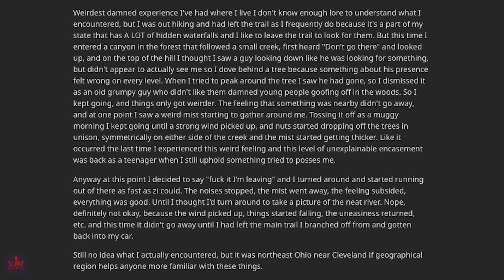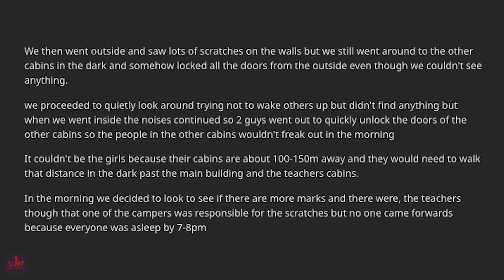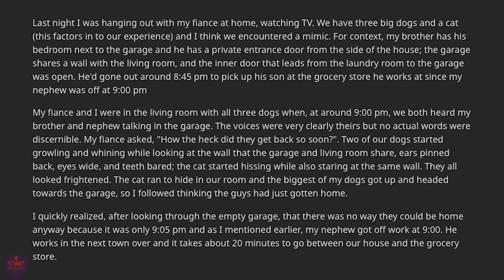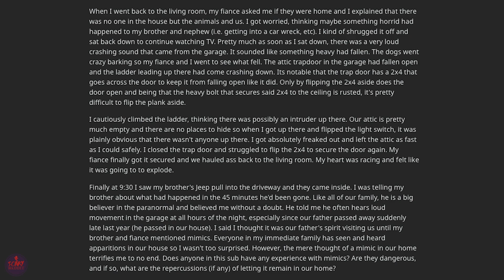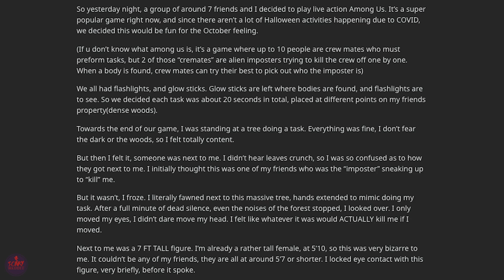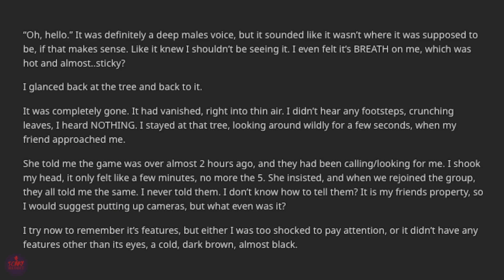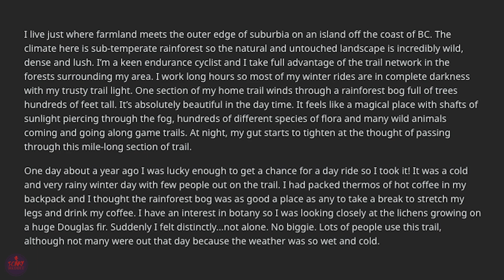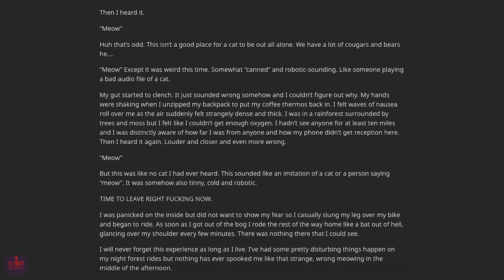Creepy Encounter With Unknown Creatures | Paranormal Reddit Stories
Cryptid creatures are quite creepy if you think about it. So many people have encountered it in some way or another. These unknown creatures/entities are quite the scare. So, here are some spooky paranormal-ish stories about some encounters with those creatures.